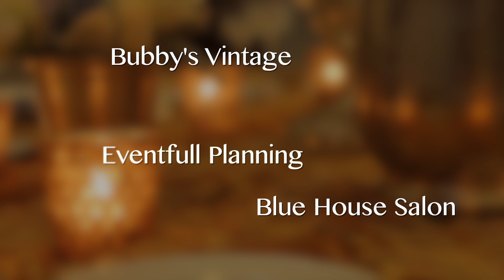Behind the Scenes - Wedding Day Magazine Spring 2013 Issue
Behind the Scenes video of the Wedding Day Magazine Spring 2013 cover shoot in Indianapolis, IN. Kelly Robertson is the featured model and the photography was by Jennifer Van Elk Photography Pick up a copy of the magazine this May.

You can also check out some more photos from the shoot